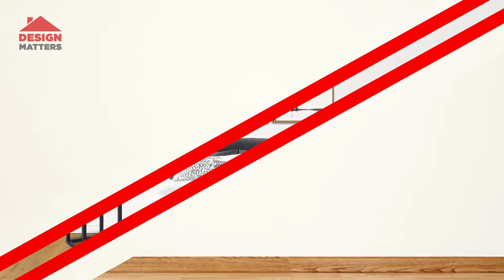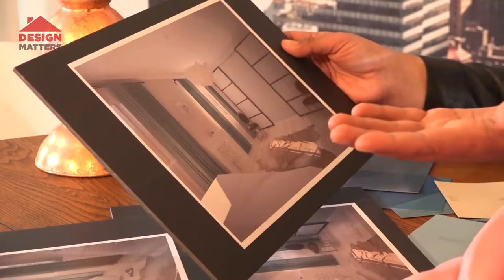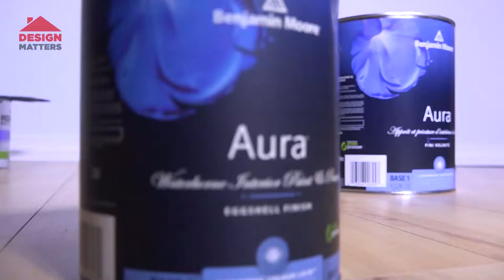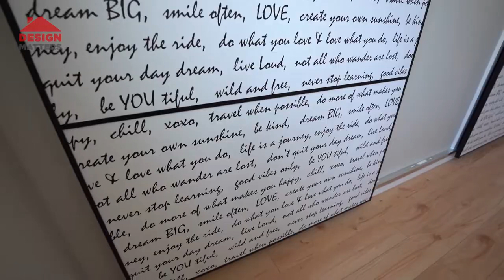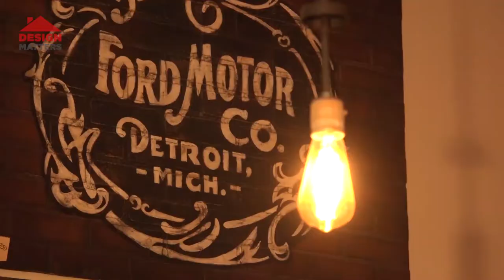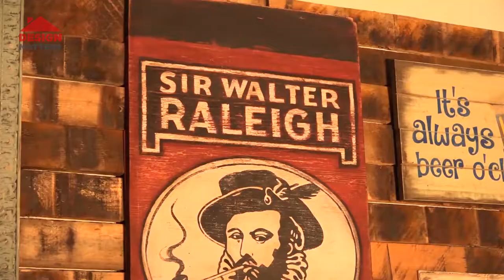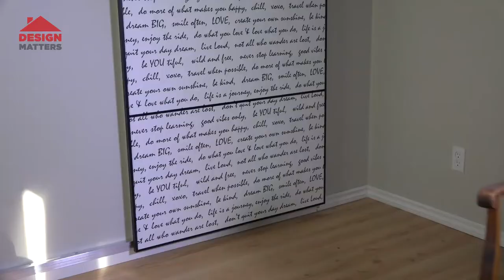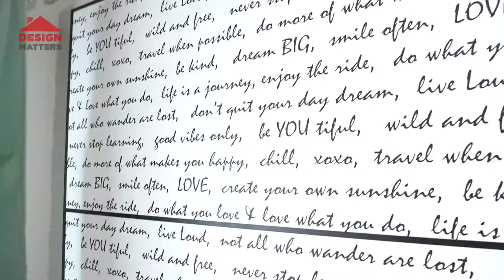Design Matters. Season 1. Episode 3. Tiffany style bedroom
Beauty, romance and uniqueness. These three words are key to today’s interior transformation. The world’s most iconic jewelry brand with more than a 180-year history has influenced everyone! It’s become an inspiration for our interior designer. Iconic Tiffany! Their pioneering approach to jewelry and design is timeless, appeals too many and has transformed the entire industry. The classic film "Breakfast at Tiffany's" released in 1961 with Audrey Hepburn changed the sense of fashion and design style for the next two centuries. Today’s bedroom transformation is inspired by the style of Tiffany.

Our official partners for this episode are Benjamin Moore and Decor2Go Wall Fashion Winnipeg.

We are the team of Design Matters - CANADIAN WEB/TELEVISION SERIES based in Manitoba, produced by RTV Media and features unusual interior design projects.

The professional team of the Design Matters  - top builders, hosts, interior designers, producers, and filming crew - bring their extraordinary expertise, creativity and reno how-how to completely
transform the rooms into a modern family space.

The TV/web show helps the customer to:

• reduce the renovation budget
• develop and implement the concept of the modern interior design
• learn useful renovation tips and techniques
• find the right materials and tools supplier
• prepare the house for the market

The show is aired by local cable Shaw Spotlight in Winnipeg, Manitoba, and Amazon Prime Video worldwide. All episodes of the show are also available online. The target audience for our show is the following:

-builders
-construction companies
-renovation companies
-homeowners
-production companies
-suppliers
-small businesses